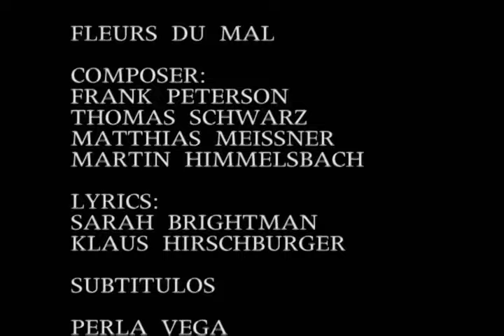Fleurs du mal (subtitulos en español)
Visiten mi blog que es para conocer mi backstage con sarah